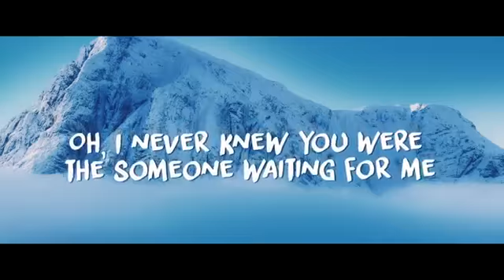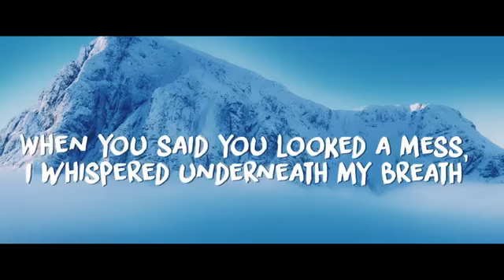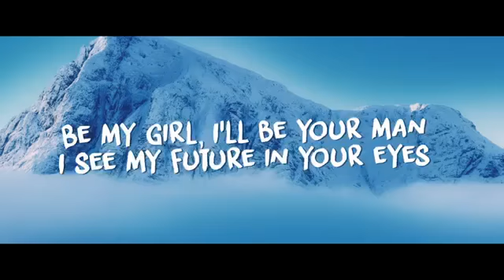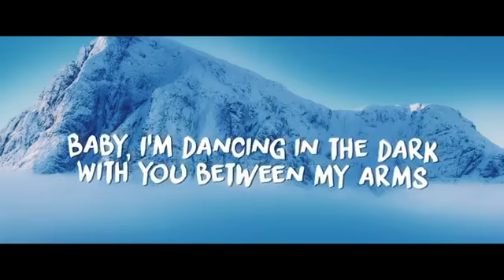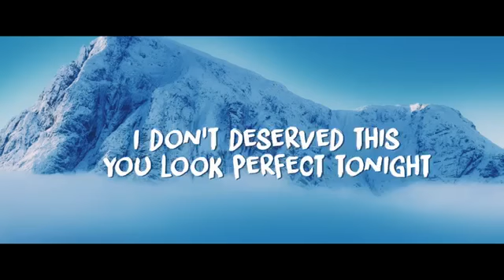Ed Sheeran - Perfect ( Official Lyrics Video )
Ed Sheeran -  Perfect  ( letra )
Ed Sheeran -  Perfect  - Official Lyrics

Metam gosto, partilhem e comentem os videos! Subscrevam o canal.Obrigado

melhores musicas romanticas internacionais, as melhores musicas